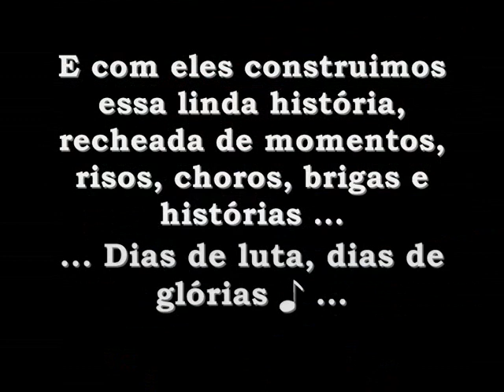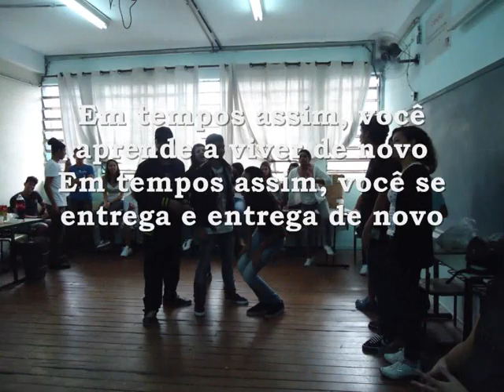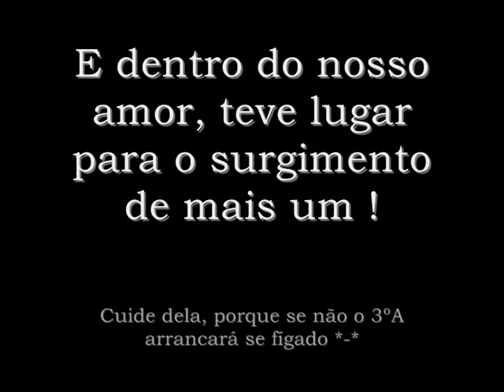Escola João Ramalho 3ºA 2013